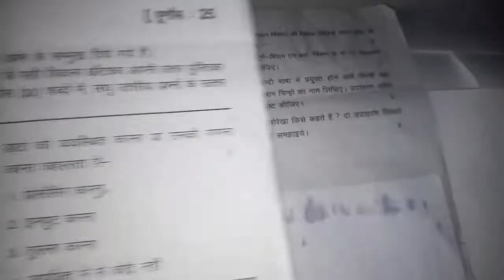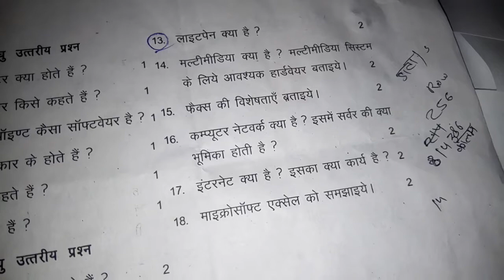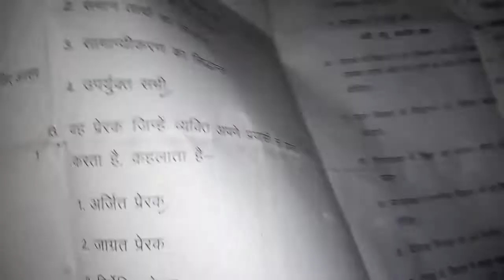up btc all paper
all paper deled 2019 first semester